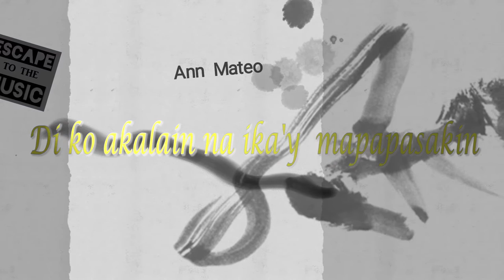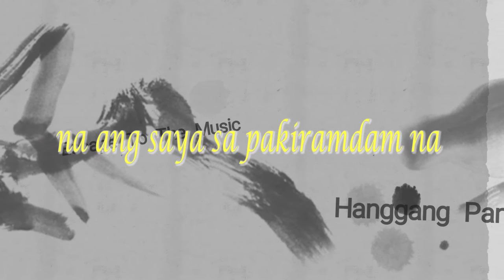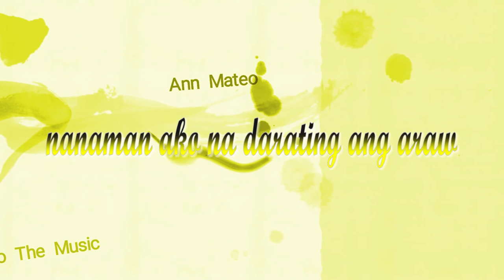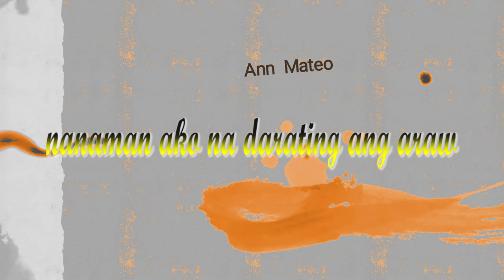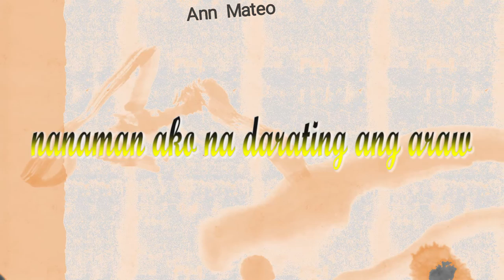Escape To The Music - Hanggang Pangarap (Lyric Video)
Our 2nd composition entitled "Hanggang Pangarap". In collaboration with Ms. Ann B. Mateo
Composed & Arranged by: Anthony Verzosa & Nicolo Bonifacio

*Recorded last January 25, 2014 at Sumata Sounds. Not an official track for now. May mga small errors pa sa song. Happy listening!